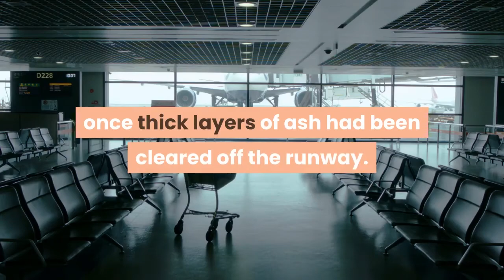Mount Etna Spectacular Double Eruption In Photos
Mount Etna, one of the most active volcanoes in the world, has erupted twice in less than 48 hours with jaw-dropping displays of lava fountains and rosey smoke plumes. The 3,324-meter volcano that looms over the city of Catania on the island of Sicily frequently erupts. In fact, Stefano Branco, head of the INGV National Institute for Geophysics and Vulcanology in Catania, said the latest volcanic activity was "not at all worrying". Even so, Catania's airport was closed on February 16 and reopened the next morning once thick layers of ash had been cleared off the runway. Ash and lapilli from the eruptions have covered the city of Catania and authorities are monitoring developments in towns like Linguaglossa, Fornazzo and Milo that lie at the base of the volcano. The first eruption belched dramatic plumes of smoke and ash into the air on Tuesday. The paroxysm also spewed forth explosions of lava, coloring the smoke pink. Just 32 hours later, the volcano repeated its breathtaking display with lava fountains shooting as high as 700 meters into the air and flowing in multiple streams down Etna's sides. According to website Volcano Discovery, which publishes alerts about seismic activity around the world, there are likely to be more firey spectacles by Mount Etna in the coming days or weeks.